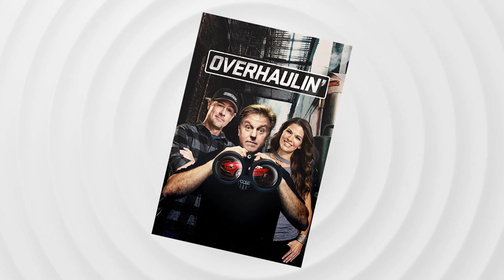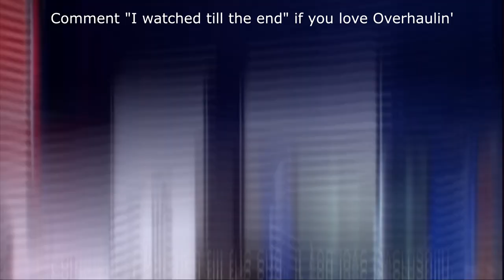How Overhaulin’ Got Started?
Every TV show has to end at some point, and Velocity’s “Overhaulin’” is no exception to this rule. However, unlike other series, “Overhaulin’” has been revived several times since its first cancellation in 2008, and at this point, its audience is already used to the show’s less-than-stable but successful revivals. Nonetheless, for a show with such a long history, it’s normal for new viewers to wonder how the series was in its early years, and what was the initial concept behind it.

We'll try to answer to questions below in this video:
What is Overhaulin?
Who is Overhaulin cast?
What happened to Overhaulin?
Who is Overhaulin judges?
Is Overhaulin canceled?
Where was Overhaulin filmed?
Who is Overhaulin host?